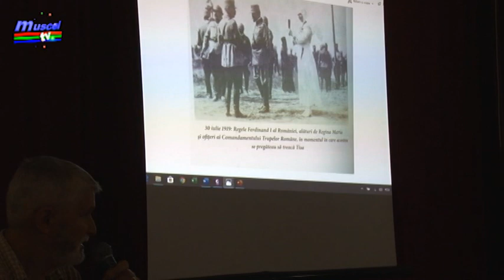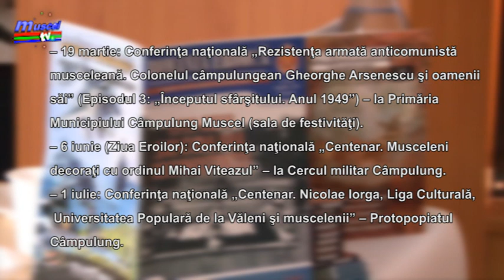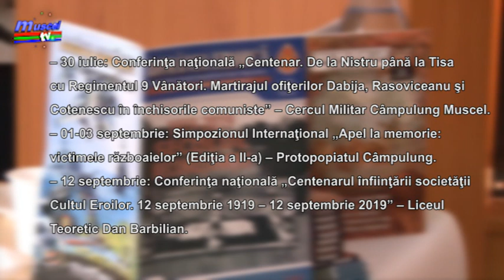jurnal musceltv 10 12 2019 centenar eremia grigorescu adrian popa